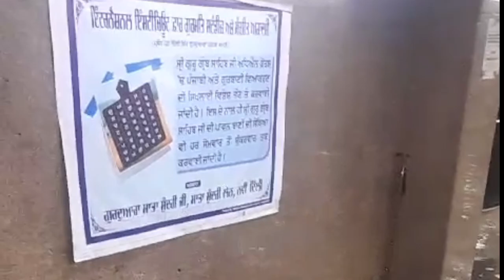dilli 6 ki tang galyo se lekar gurudwara shish ganj tak ka safar